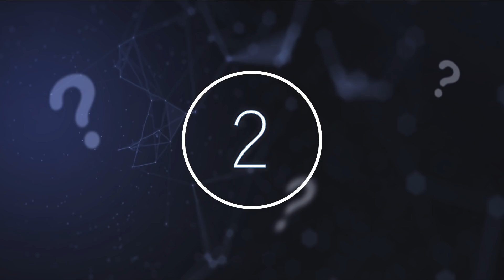New DNA Evidence Suggests That The Paracus Skulls Changes Known History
New DNA evidence suggests that the Paracus skulls changes known history. Today, we take a look at the new evidence of the Paracus skulls that changes known history.

The human body is nothing short of complex. With hundreds of bones, muscles, tissue etcetera, doctors and other scientific experts are continually learning about the human form and how it functions. Recent research has uncovered unusual evidence surrounding mysterious skulls from the past, looking at the rare deformities in order to draw upon conclusions.